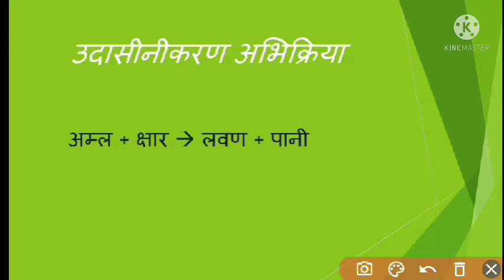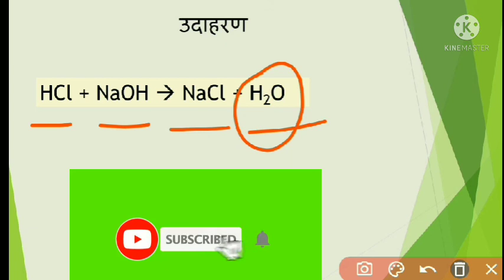उदासीनीकरण अभिक्रिया । अम्ल क्षार अभिक्रिया । neutralization reaction । acid and base reaction 10th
उदासीनीकरण अभिक्रिया किसे कहते है
उदासीनीकरण के प्रक्रम को एक उदाहरण देते हुए समझाइए
उदासीनीकरण अभिक्रिया का अध्ययन करना
उदासीनीकरण अभिक्रिया का एक उदाहरण लिखिए
neutralization reaction in Hindi
neutralization reaction class 10th
neutralization reaction experiment
neutralization acid base reaction
acid base reaction class 10th
acid base chemistry
lession 2 science
अम्ल क्षार और लवण